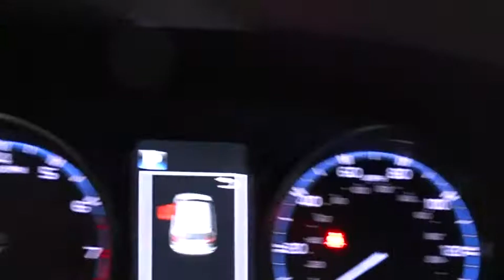2018 Toyota RAV4 Des Plaines, Elmhurst, Schaumburg, Chicago, Naperville, IL TP5435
BLACK 1 OWNER Used 2018 Toyota RAV4 available in Des Plaines, Illinois at Bredemann Toyota
2018 Toyota RAV4 XLE/AWD/MOONROOF/AW - FREE CERTIFIED 7Y/100K WTY!!! - Stock#: TP5435 - VIN#: 2T3RFREV6JW703694

Bredemann Toyota
1301 W Dempster St

*BREDEMANN, JUST RATED A 5 STAR DEALER OF THE YEAR & A+ BY THE BBB**THE BEST PRICES, THE BEST VEHICLES AND THE BEST SERVICE FOR OVER 106 YEARS! **TRADES FROM THEAUTO-SHOW GOTTA GO. PERFECT RESEARCH, HOW IS YOUR TIMING? XLE AWD PREMIUM EDITION AWD ONLY 12K, WHY BUY NEW?**PRACTICALLY BRAND NEW & GREAT OPPORTUNITY TOO! ALL WHEEL DRIVE, ^MOONROOF^ ALLOYS, KEYLESS ENTRY, BLUETOOTH, BACKUP CAM, CD/MP3 PREMIUM SOUND *AND ONE OF THE BEST MILES & PRICE AROUND. *$$$ SAVE THOUSANDS *FROM NEW AND GET A LONGER WARRANTY TOO! *CERTIFIED 7Y/100K WARRANTY & 1YR CARFAX MONEYBACK GUARANTEE ALL FOR FREEEEE!!!*